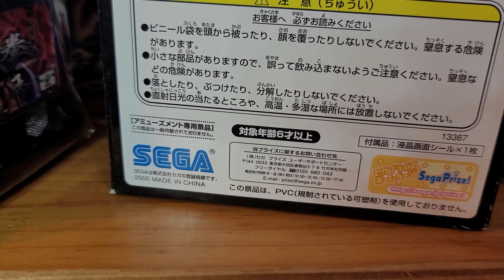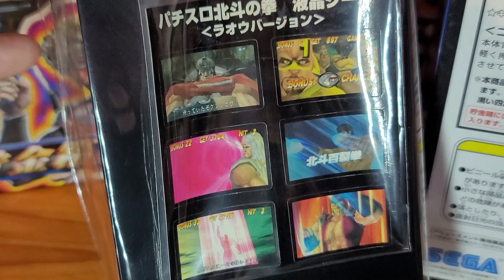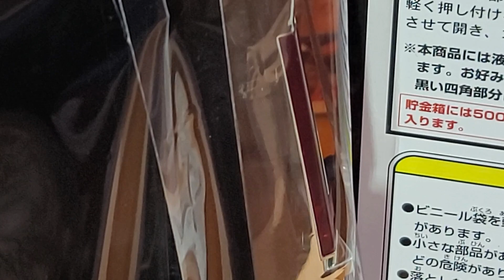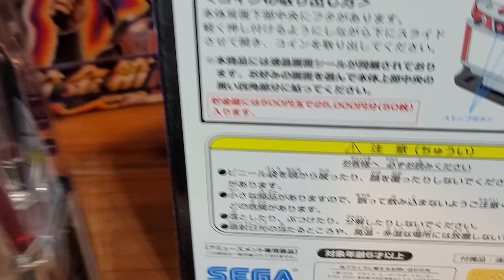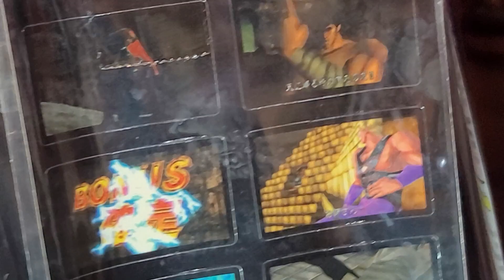柯先生日本館超絕版景品2005年北斗の拳 スロット型貯金箱北斗神拳 初代四號機SLOT框體互動性 10元存錢筒.儲金箱可按壓抓牌 台灣少見 15年以上老物珍品收藏 高16公分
北斗神拳 存錢筒
可投幣10元..
機台右邊可往下壓..滾輪轉動..中間三顆按鈕可停止滾輪唷

互動超好玩...當然..拿來擺飾.
存錢筒 尺寸為：

高16公分，寬9公分，深度8公分

投幣10元後，

按壓彈簧，滾輪迴轉，可按壓瞄押

互動性超高～(無燈光效果)

每款存錢筒..內附六款開牌畫面貼紙(讓您貼在螢幕的位置)

更逼真呈現...當年四號機的.光彩

請注意--本品收藏年代久遠-

內存錢筒機器本身為全新品.但外包裝紙盒..都有收藏痕跡 完美主義請繞道

24小時隨時給您最方便的機台問題解答...

請加我好友

賴帳號  toy885325

日本館小鋼珠超特價機台..少量下架機種..
欲購從速喔..

請注意：
(1)任何小鋼珠機芯都需要加裝24v變壓器一顆1350元才能在台灣家用電使用

(2)小鋼珠需另購...1000顆小珠為1400元台幣(建議您.一次購買2000以上)方便遊戲唷

(3)本機台重量高達45公斤以上..需由大型貨運配送.運費請多洽詢唷

機台售出～無鑑價回收～

請注意:
謝謝您了

收藏迷們.千萬別放過..超刺激模式. 音樂超好聽. 遊戲超耐玩...

小鋼珠到貨嘍！！

由於日本疫情關係，貨運困難

終於終於到貨嘍！！

感謝各位好友跟老闆的等待！！

本次共到貨66款小鋼珠

技術台，動漫電玩台

也適合珍藏玩家收藏在家中自己遊戲唷

漫畫迷收藏

PUB工作室

聲光效果本機台～現況交機,

出貨前..

都會錄影給您確認無誤..才會出貨唷

日本下架小鋼珠機台一律，無保固服務

但出貨前保證整理完美才出貨～

（錄影存證～這點請放心)